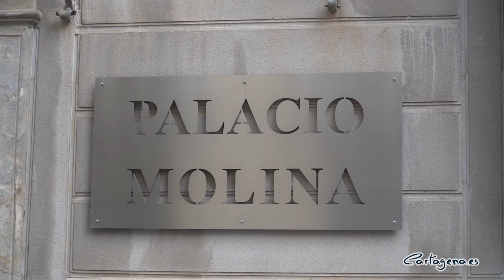Casco Antiguo avanza en la propuesta para excavar Molinete y Monte Sacro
El Consejo de Administración de la Sociedad Municipal Casco Antiguo, presidido por la alcaldesa Ana Belén Castejón, ha aprobado esta mañana dar un paso más para la excavación total del Molinete y del Monte Sacro, encargando a los arqueólogos municipales un informe detallado de las excavaciones arqueológicas que deben llevarse a cabo en las Áreas de Intervención CA 2 Molinete y CA5 Monte Sacro del Plan Especial de Ordenación y Protección del Conjunto Histórico.

“Con esta medida venimos a corroborar una vez más, lo que ya hemos demostrado y es la preocupación de este Gobierno por recuperar y poner en valor todo el patrimonio arqueológico del municipio”, ha explicado la alcaldesa, Ana Belén Castejón.

En base a dicho informe y a la propuesta económica que incluya, se someterá a decisión del próximo Consejo de Administración de Casco Antiguo la suscripción de un crédito suficiente para posteriormente contratar los trabajos de excavación arqueológica que se determinen.

De esta forma se cubre un doble objetivo; garantizar la ejecución de todas las excavaciones arqueológicas necesarias y, por tanto, la recuperación del patrimonio existente, y, por otro, dar seguridad jurídica a los empresarios que inviertan en estos terrenos.

Por otra parte, el Consejo de Administración ha aprobado, con los votos favorables de los miembros de Gobierno, es decir, de Ana Belén Castejón, Noelia Arroyo, Manuel Padín, Juan Pedro Torralba y Esperanza Nieto, y la abstención de los miembros de la oposición, ofrecer a los hosteleros que tienen arrendados los locales de su propiedad, es decir, la Uva Jumillana y la Posada Jamaica, la oportunidad de reducir a la mitad el pago de sus cuotas o bien de aplazarlas.

“Desde la Sociedad Casco Antiguo queremos dar ejemplo, tal y como nos habían solicitado los hosteleros. Entendemos que la situación económica actual es muy compleja y nada tiene que ver con la que se vivía cuando estos locales se arrendaron”, ha indicado la alcaldesa Ana Belén Castejón.

Es necesario distinguir entre los locales que tiene arrendados Casco Antiguo, mediante un contrato de arrendamiento, y los que tiene adjudicados el Ayuntamiento, que se otorgaron por una concesión administrativa.

LOS JUZGADOS, EN EL PALACIO DE MOLINA

Por otra parte, en el Consejo de Administración también se ha dado cuenta de las gestiones realizadas para la cesión de la primera planta del Palacio de Molina al Ministerio de Justicia, que ya está a disposición de Patrimonio del Estado para que acometa las reformas necesarias con el objetivo de que el Juzgado de lo Mercantil se ponga en marcha lo antes posible.

Por último, el Consejo de Administración ha dado el visto bueno a la formulación de las cuentas del año 2020.

PUERTO DE CULTURAS TAMBIÉN APRUEBA SUS CUENTAS

También esta mañana se reunido el Consejo de Administración del Consorcio Cartagena Puerto de Culturas para la formulación de sus cuentas anuales, correspondientes al año 2020, que han obtenido el visto bueno.